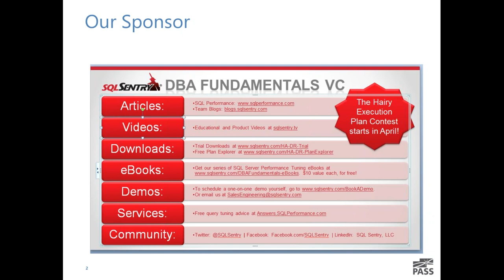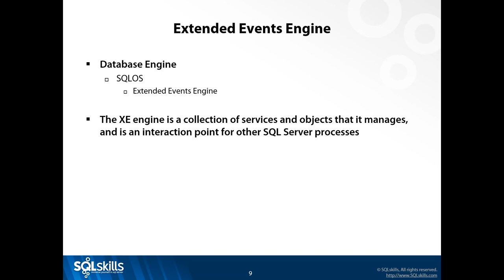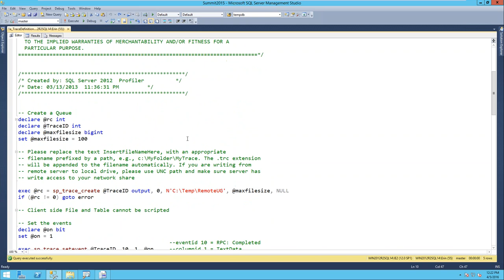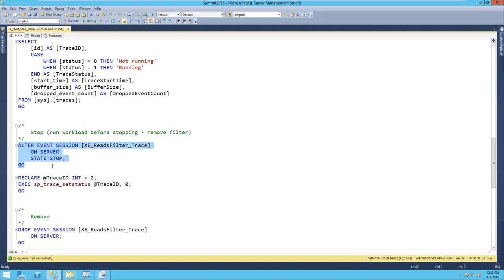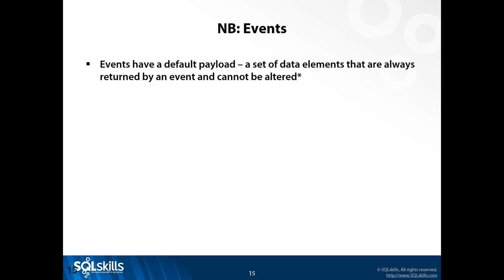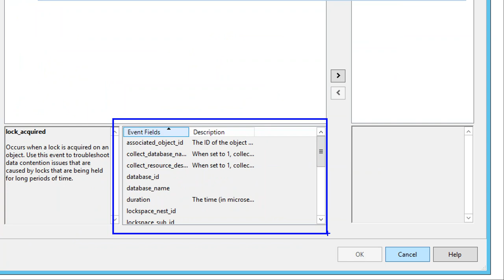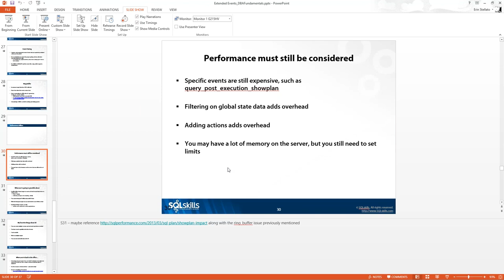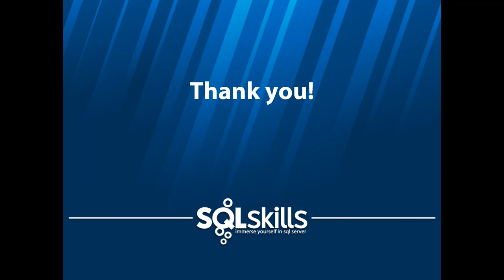Kicking and Screaming Replacing Profiler with Extended Events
There have been three new releases of SQL Server since the introduction of Extended Events in SQL Server 2008, and DBAs and developers alike *still* prefer Profiler.  Friends, it's time to move on. If you've tried Extended Events and struggled, or if you've been thinking about it but just aren't sure where to begin, then come to this session. Using your existing knowledge and experience, we bridge the gap between Profiler and Extended Events through a series of demos, starting with the Profiler UI you know and love, and ending with an understanding of how to leverage functionality in the Extended Events UI for data analysis.  By the end of this session, you’ll know how to use Extended Events in place of Profiler to continue the tasks you've been doing for years--and more. Whether you attend kicking and screaming, with resignation because you’ve finally given up, or with boundless enthusiasm for Extended Events, you'll learn practical techniques you can put to use immediately.
Erin Stellato is a SQL Server MVP and lives in Cleveland, OH.   She is a principal consultant with SQLskills.     She has over 13 years of technology experience and has worked with SQL Server since 2003. Her areas of interest include statistics, performance tuning, Extended Events, and helping accidental/involuntary DBAs figure out how SQL Server works.  Erin is an active member of the SQL Server community, is on the board of the Ohio North SQL Server User Group, and is a regular speaker at conferences like SQLintersection and the PASS Summit.  Outside of time with family and friends, she enjoys running, spinning, movies, and all things chocolate.  Hosted by DBAFundamentals and Steve Cantrell